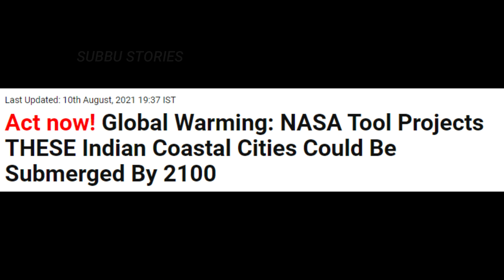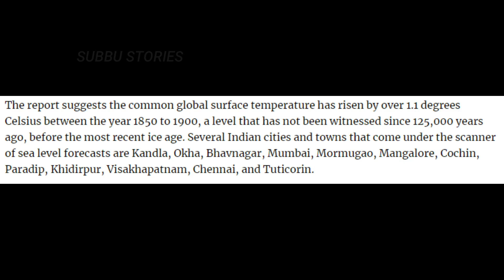విశాఖని సముద్రం ముంచెయ్యబోతుందా ?II Is the sea going to shrink Vizag?